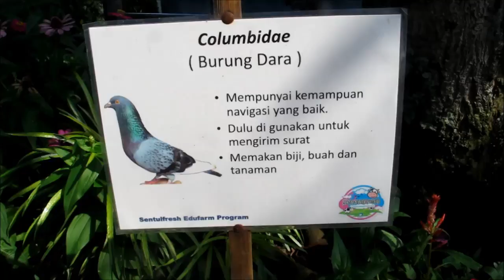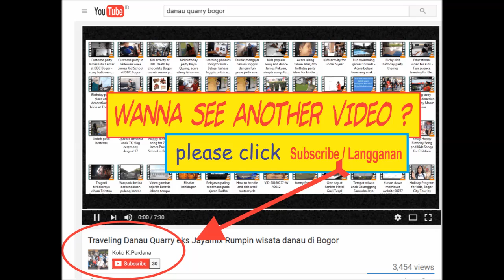Wisata edukasi anak Edufarm Sentul Fresh Bogor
James Pakuan School belajar tentang hewan dan juga observasi tanaman di Sentulfresh, anak-anak tk juga akan dibawa untuk belajar tentang aneka tanaman hias, tanaman obat, tanaman pagar, tanaman buah.

Kegiatan yang bisa diikuti selama berada di sana antara lain, memberi makan ikan patin, ikan bawal ,ikan nila dan ikan lele sangkuriang.

Sentul Fresh Farm yang terletak di kawasan Sentul, agak sulit untuk mencapainya karena tidak ada papan petunjuk arah ke lokasi ini, anak-anak akan berkeliling memberi makan rusa, kelinci, dan juga sapi.

wisata bogor anak
tempat wisata untuk anak di bogor
wisata alam anak
liburan anak bogor
tempat wisata di bogor untuk anak anak
tempat hiburan anak di bogor
tempat wisata edukasi anak di jakarta
wisata anak di sentul
kampung wisata edukasi
rekreasi anak di bogor
camping keluarga sentul
kemasan es lilin
tk di bogor